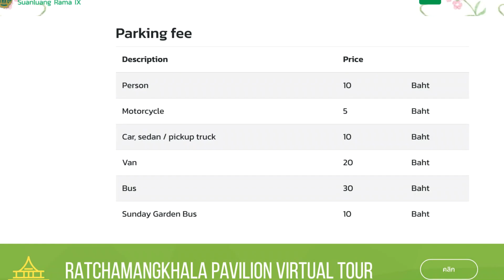Overlooked Secret Park Near Bangkok, Thailand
I’m all about bringing you quality Content & Straight up either Educational or Entertaining Information with video tours, Logistics information, and reviews. I pride myself on sharing real experiences and insights—no fluff.

Just a heads-up: I’m currently not getting paid for the ads you may see on my videos due to platform policy. Additionally I'm not receiving earnings for my work and content from this platform for commercials or a store on this website . So with that said I have not personally approved or endorsed any products in the videos unless I explicitly say so in the video or in my description. If I recommend something, it’s because I believe in it—not just because I’m getting paid which currently I'm not.
Thanks for supporting the channel and keeping it real with me!

 Suan Laung Rama lV is one of the best places to spend the days outdoors near Bangkok for a Picnic ,bicycling ,paddle boating,Jogging or just strolling and getting away from the city center . Not as busy as Lumpini though a little less accessible but still worth a planned trip . Best way to get there is on the new mrt Yellow line or by Taxi, Watch and go.

Located in Nong Bon subdistrict, southeast of Bangkok, the Garden covered an area of 200 acres. (500 rais) The maintenance of the Garden and its routine activities were operated by the staff of the Bangkok Metropolitan Administration (BMA) and partially supported by the Suan Luang Rama IX Foundation.

Suan Luang Rama IX Royal Botanic Garden is divided into 3 main areas:
1. Royal Garden
2. Activities Zone
3. Botanical Garden

Welcome to the Adventures of the Ding Dong Farang a Funny Social Media Channel ,with Fun or Informative Videos about Places or Things. Watch and Discover with us plus learn about additional information you might want to know, Along with my occasional funny, quirky twists and Commentary , again please like, Share and subscribe, thanks for watching . Hello thanks for checking out my Channel  ,
if you want to help me keep the Journey going you can support me through Buy Me a Cup of Coffee link here or on my Home page, hopefully it will help me keep the Content coming .